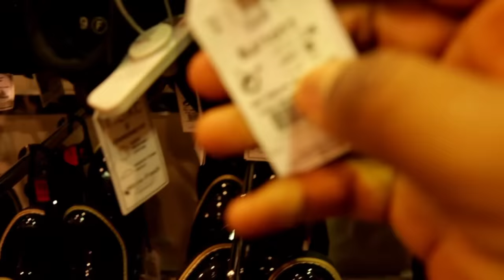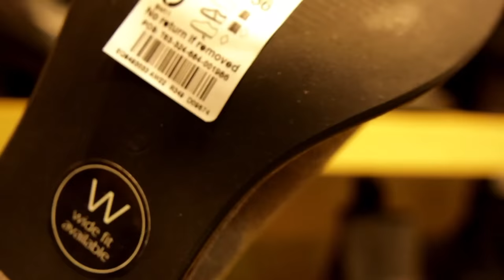Vlog : Christmas tree decor ,pyjamas, clothes shopping for the kids & putting the tree up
Welcome to another video, in this we share, This has to stop … I am exposing my family to vile people
Love & light
Prudence apinoko

Amazon kindle